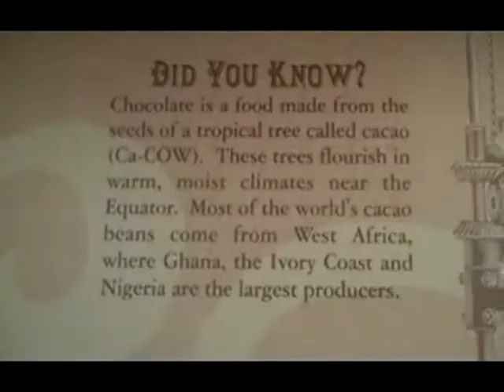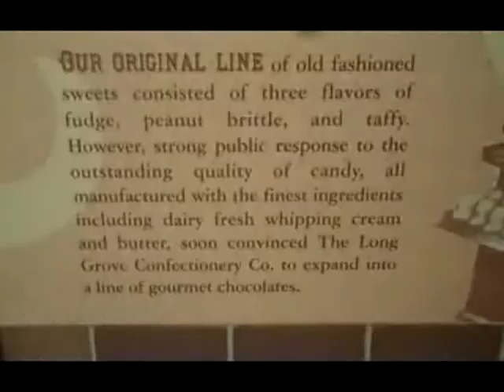Lake County Cool Places: Long Grove Confectionery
In this webisode of Lake County Cool Places, Anthony learns how to make chocolate at the Long Grove Confectionery in Buffalo Grove. Visitors can take a tour and learn the chocolate making process. During the tour visitors may see workers making the chocolate. When the tour is completed you will end up in the store to purchase some of the best chocolate. Besides the Buffalo Grove location they also have a store in Long Grove. Be sure to stop by the Long Grove Confectionery Today!